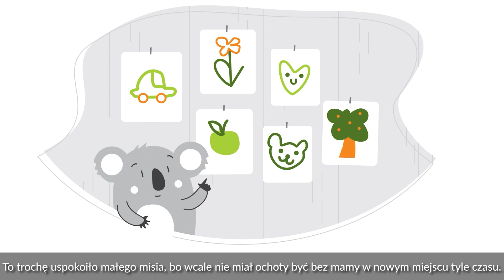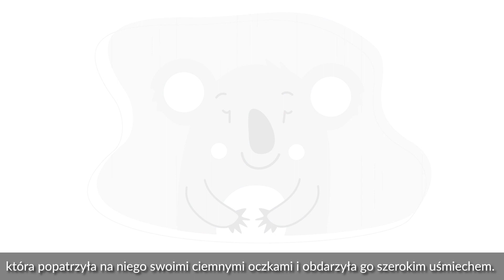Казка про Коалу з евкаліптового лісу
Розповідає про ведмедика, який разом зі своєю мамою змушений був неочікувано залишити власний дім і тепер постає перед труднощами адаптації в новому середовищі, в якому йому спочатку складно зрозуміти нових друзів. Казка може бути підтримкою для дітей української національності дошкільного чи молодшого шкільного віку, яким довелося залишити рідний дім, і які адаптуються в новій дошкільній групі чи шкільному класі.

Bajka o Koali z eukaliptusowego lasu.

Opowiada o misiu, który nieoczekiwanie musiał opuścić z mamą swój dom i stoi przed wyzwaniem adaptacji do nowego środowiska, w którym początkowo trudno jest mu porozumieć się z kolegami. Bajka może być wsparciem dla dzieci narodowości ukraińskiej w wieku przedszkolnym lub wczesnoszkolnym, które musiały z dnia na dzień opuścić swój dom i właśnie adaptują się w nowej grupie przedszkolnej lub klasie szkolnej.

Bajkę w formacie pdf z komentarzem psychologa pobierzesz na

Akademia Przyszłości pomaga dzieciom, które w siebie nie wierzą, mają niską samoocenę. Poprzez cotygodniowe zajęcia z indywidualnym tutorem kształtujemy ich poczucie własnej wartości i rozwijamy mocne strony.

Celem Akademii jest, by dzieci zaczęły samodzielnie pokonywać dotychczasowe trudności i z podniesioną głową patrzyły w przyszłość oraz realizowały swój potencjał, marzenia i aspiracje.

Ty też możesz pomagać z Akademią. Wejdź na SUPERW.PL i dołącz do Wolontariuszek i Wolontariuszy Akademii Przyszłości.